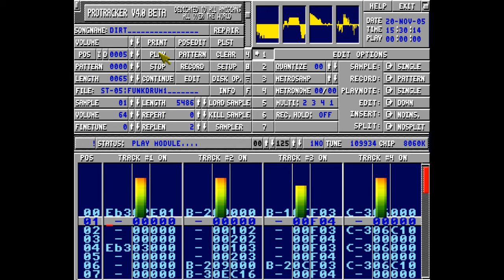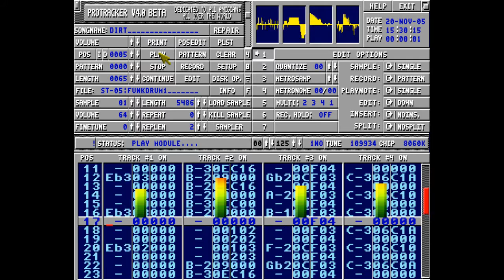Commodore Amiga - Noisetracker [The Power]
The Power By Snap is remixed by Burgame